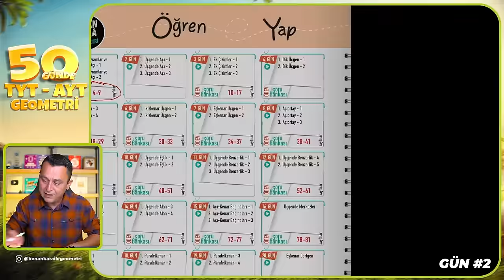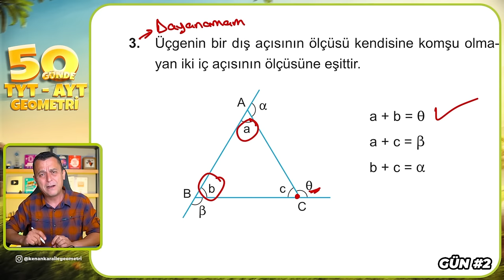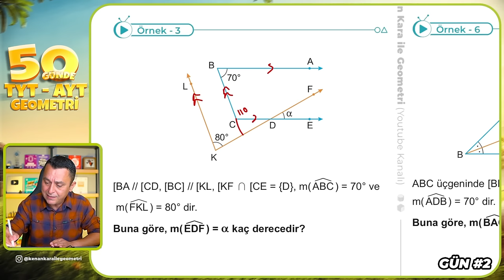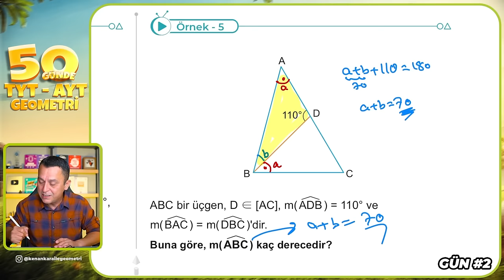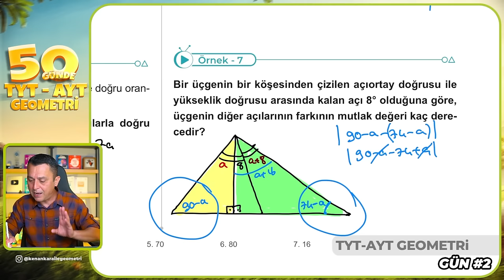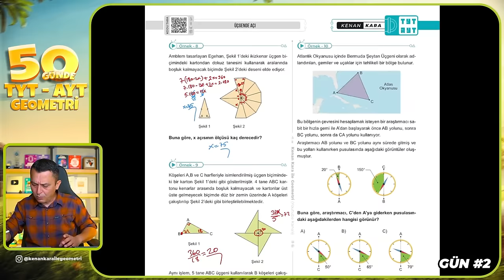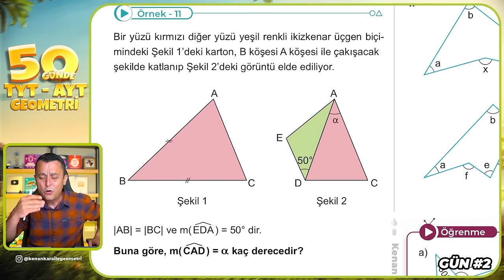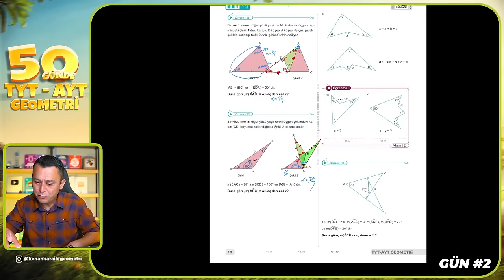Üçgende Açı 1 | 50 Günde TYT - AYT Geometri Kampı 2.Gün | Kenan Kara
🔷KİTAPFONİ
📌Video Ders Kitabı ve Soru Bankası Seti

🚀 Diğer Kamplarımız :

00:00:00 Giriş
00:01:39 Üçgende Açı
00:10:36 Örnek - 1
00:11:29 Örnek - 2
00:12:55 Örnek - 3
00:14:30 Örnek - 4
00:17:46 Örnek - 5
00:19:45 Örnek - 6
00:22:34 Örnek - 7
00:26:10 Örnek - 8
00:29:50 Örnek - 9
00:32:10 Örnek - 10
00:37:11 Örnek - 11
00:40:50 Örnek - 12
00:45:02 Kapanış